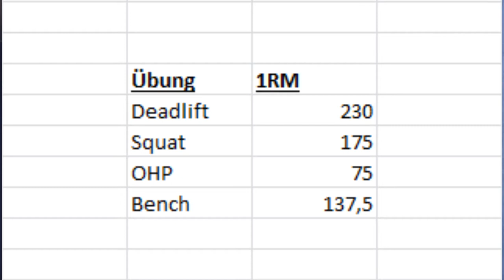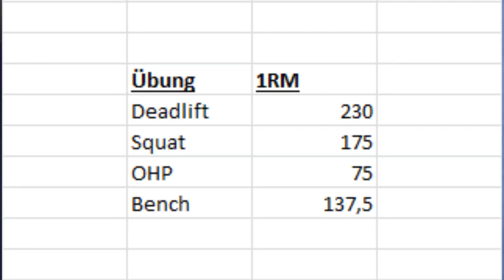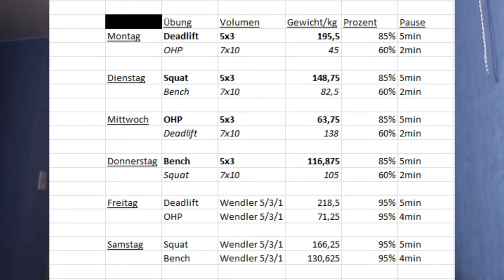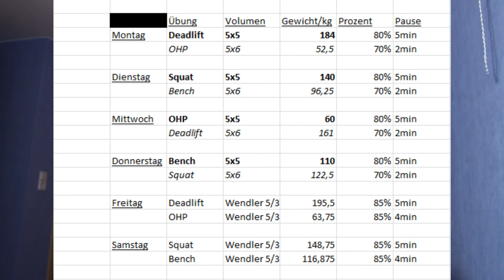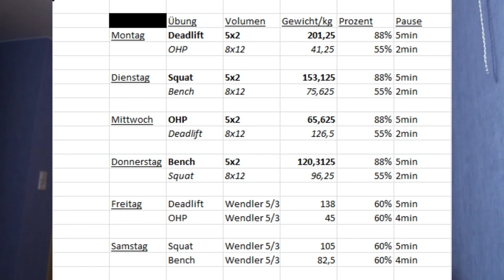Neuer Cycle Neue Gewichte